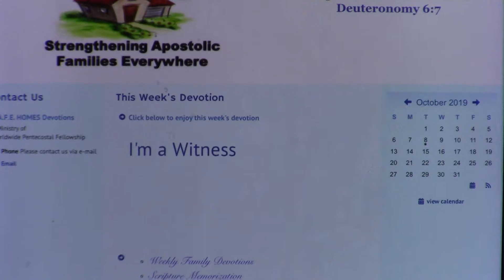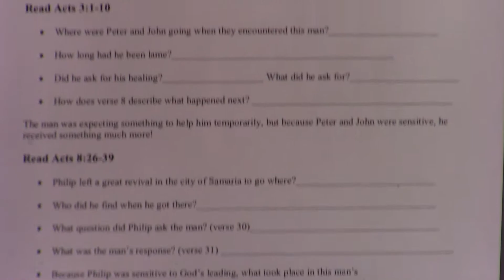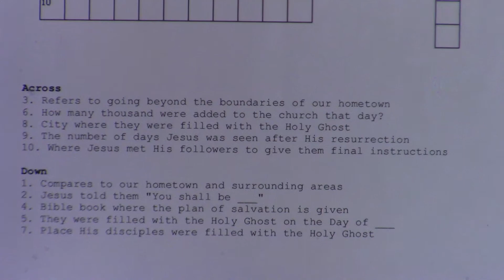S.A.F.E. Home Devotionals l FREE!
Sis. Diane Godair in North Carolina does these, and they are amazing.  Our Church loves them!  God bless!